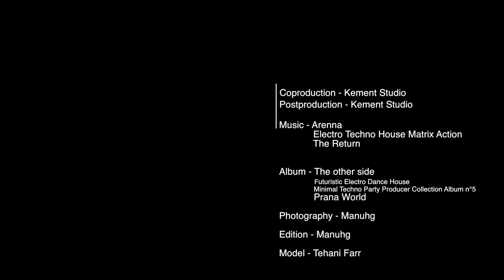Helm Of Sauron United Cutlery LOTR The Hobbit Blondie Geek Girl Review Unboxing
Watch out this amazing Limited edition Sauron´s Helmet from LOTR, the details are stunning. This officially licensed replica has been meticulously recreated by United Cutlery.